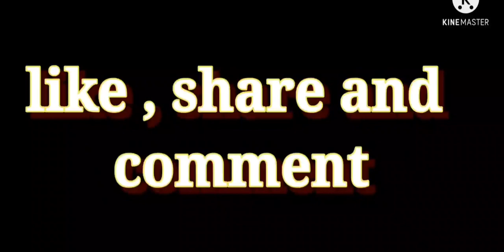Sorry 😔💔 | Sun Mere Humsafar 🥺 Montage || free fire editing beat sync montage by ONE FLAG ARMY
free fire editing beat sync montage by ONE FLAG ARMY

👉 Guild name - Over Power

👉live stream from india with level up to 66.

👉gameplay video credit - kishan

Romance whatsapp status
Tiktok Whatsapp status
(Garena Free Fire) .No any harmful content in this video. It's just for fun & Entertainment only

free fire
ajjubhai face reval
garena free fire live
dj alok rare
garena Free Fire
Ajju bhai
Ajju bhia free fire
total gaming
desi GAMER
as gaming
free fire best prank
factory challenge
as gaming prank
waisting all diamond prank
Ajju bhai prank
diamond waisting free fire

👉NOTE : Es gameplay me noob aur Pro donon ko mara gaya hai agar aap ko noob se dikkat hai to aap video leave kar ke ja sakte hai ae video entertainment ke liye banaya Gaya Hai es me ham apni proness or nobeness nhi dekh raha hai or ae sab mene  Hindi main likha hai taki aap sabko samajh mein a sake.or aes gameplay ko mobile me khele gya hai , ae sab read karne ki baad bhi koi dikkat hai to sorry or ae koi attitude me aake nahi likha hai meni.

keep Support 😭😭🙏🙏...